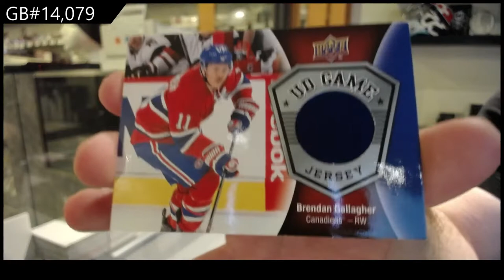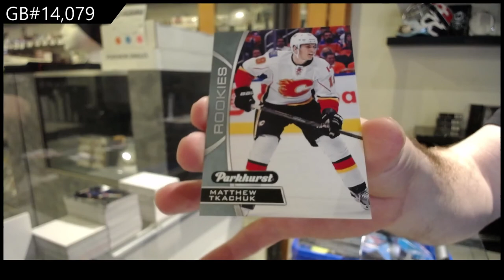16-17 Upper Deck Series 1 Mega Hockey 3 Box Break - C&C GB #14,079